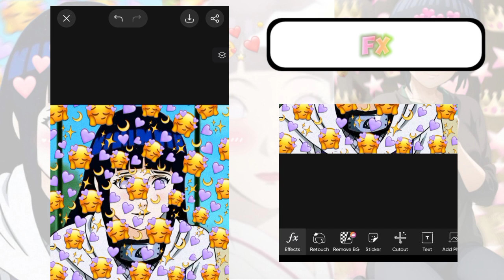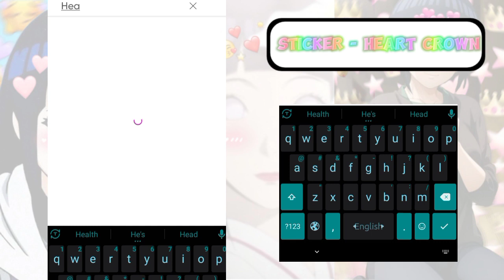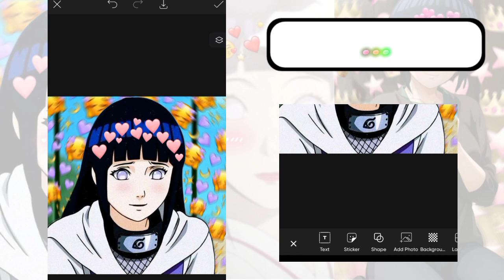Trending Emoji Background Editing Tutorial (Hinata) || Adnan Shuvo.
Hello Guys. Hope you all are well. In this video I will teach you how to make a perfect edit of emoji background by Picsart. Hope all of you will be benefited by this tutorial.

Hinata X Emoji Background

Edit picture of Hinata